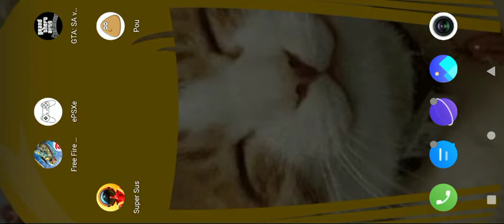[Turnamen] [CS S1] !!!